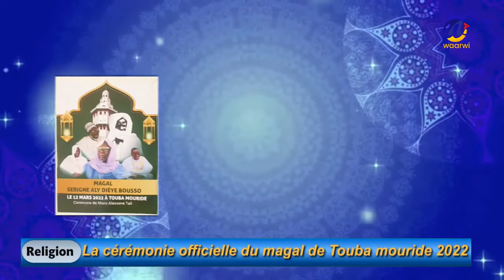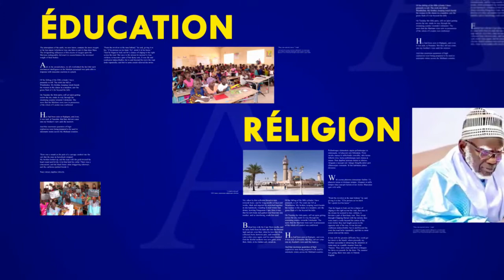Magal de Touba mouride 2022 la ceremonie